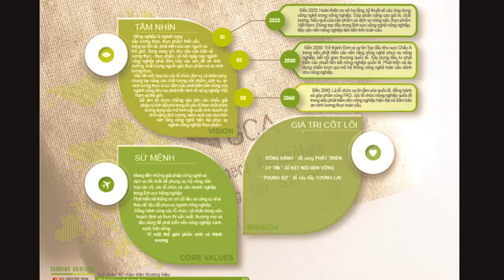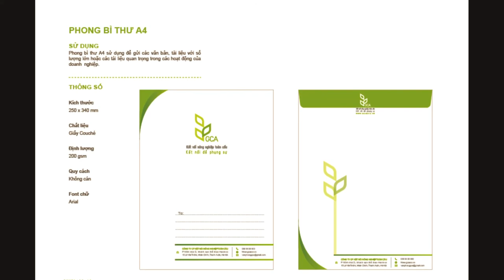Bộ nhận diện thương hiệu mẫu Redcreative vn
Quá trình thiết kế bộ nhận diện thương hiệu tại RED_TEAM

1. Hình thành ý tưởng cho bộ nhận diện thương hiệu
Cùng với việc lắng nghe, RED_TEAM sẽ xây dựng bộ nhận diện thương hiệu của doanh nghiệp xoay quanh theo những vấn đề cốt lõi của doanh nghiệp.
Giá trị nhất của thiết kế nhận diện thương hiệu là đạt được điểm khác biệt so với đối thủ cạnh tranh.

2. Gửi bản mẫu và chờ đánh giá từ doanh nghiệp
Giai đoạn của hoàn thiện thiết kế này sẽ gửi tới cho khách hàng đánh giá. Lúc này, quý khách hàng có thể yêu cầu thay đổi một số chỗ trong bản mẫu để đội ngũ thiết kế chỉnh sửa lại, tạo nên bộ nhận diện thương hiệu hoàn chỉnh, chất lượng cuối cùng cho doanh nghiệp.

3. Hoạch định chiến lược và giải pháp nhận diện thương hiệu vào hoạt động truyền thông - marketing

RED_TEAM với nền tảng Digital Agency Marketing sẽ hỗ trợ miễn phí hướng dẫn và đưa ra những lời khuyên giúp khách hàng sử dụng và đưa vào hoạt động truyền thông - marketing như thế nào.

Thành công trong một thị trường cạnh tranh phụ thuộc vào nhiều yếu tố. Song, một chiến lược hoạch định thương hiệu có kế hoạch và hiệu quả vẫn là một cách để phát triển tốt cho doanh nghiệp.